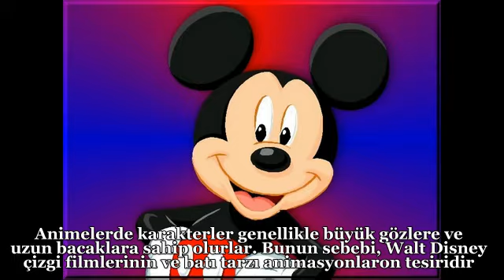13 Maddeyle Manga - Anime - Çizgi Filme Dair Temel Bilgiler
Günümüzün Popüler Görsellikleri Olan  Manga - Anime - Çizgi Filme Dair 13 Maddeyle Temel Bilgiler: Nedir, Özellikleri, Farkları

Manga, çizgi roman veya karikatür olarak çevrilebilir. Japonca sözlük anlamı ise tasarlanmış resimlerdir. Mangaları çizen kişilere Magna-ka denir. Manga-kalar çizim, kahraman tasarımı, boyama gibi işlemlerin yanı sıra öykü ve diyalogları da kendileri yazarlar.

seyretmeden geçmeyin;

Fransızca kökenli ve Japonca animasyon anlamına gelen animeler ise kendine özgü çizim tekniklerinden oluşan, Japon çizim sanatıyla çizilmiş eserler olarak kabul edilir. Mangaların televizyon ya da sinemaya uyarlanması kabul edilebilecek animeler, çizgi filmin alt dalı olarak görülebilir.

Osamu Tezuka, Japonya’da animenin öncüsü kabul edillir. Walt Disney ve Max Fleischer’den esinlenerek çektiği küçük animasyonlarda yeni bir stil ortaya çıkartmıştır. Onun izinden yürüyen sanatçılarla birlikte bu eserler, anime ismini alır.

Animelerde karakterler genellikle büyük gözlere ve uzun bacaklara sahip olurlar. Bunun sebebi, Walt Disney çizgi filmlerinin ve batı tarzı animasyonlaron tesiridir.

Animelerin çok sayıda türü bulunur ve felsefe, savaş, psikoloji, şiddet, cinsellik gibi konular işlenebilir. Bu yüzden animeler her yaştan seyirciye hitap ederken çizgi filmler ise genellikle çocuklara yöneliktir.

Animelerde karakterler gerçeğe yakındır.Çizgi filmlerde
ise karakterlerin gerçekle ilişkili olmayabilir.

Animeler, farklı çizim teknikleri var olsa da, birbirine yakın yöntemler kullanılarak çizilir. Çizgi filmlerde ise sabit bir teknik yoktur.

Üç boyutlu çizgi filmler yapılıyor olsa da çizgi filmler
genellikle iki boyutludur. Animeler ise, üç boyutlu çizimlerin
canlandırılması yoluyla ekrana aktarılırlar.

teşekkürler..